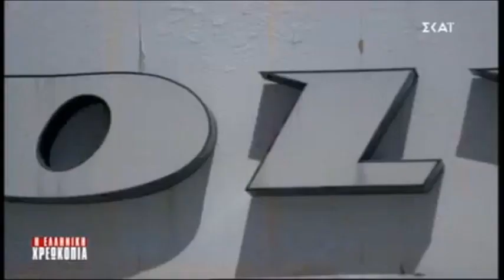Κ.Χατζηδάκης-Ολυμπιακή στο ντοκιμαντέρ του ΣΚΑΙ "Ελληνική Χρεοκοπια"